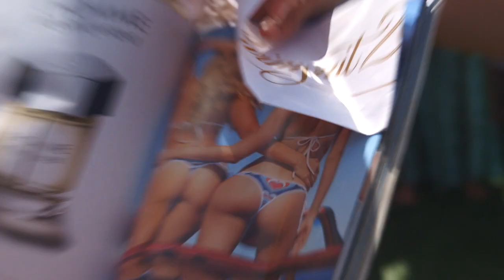Models On The Street With Gigi Hadid And Sara Sampaio | Sports Illustrated Swimsuit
As a part of our rookie hazing process* we took advantage of Sara Sampaio and Gigi Hadid's undeniable chemistry in their Jersey Shore shoot, and paired them up once again for a special edition of Model on the Street, the Miami Beach edition. Watch how their chemistry holds up when it comes down to getting a consensus on the age old debate: blondes or brunettes? Also if anyone knows the guy in the bottom right picture I have a feeling he would want to know that the image exists. Be a pal and let him know. * not actually a thing